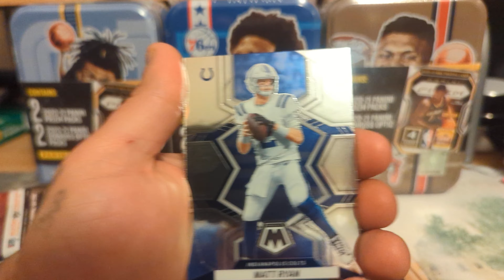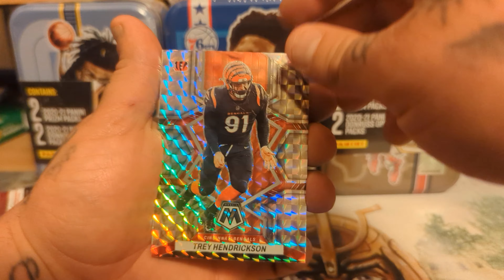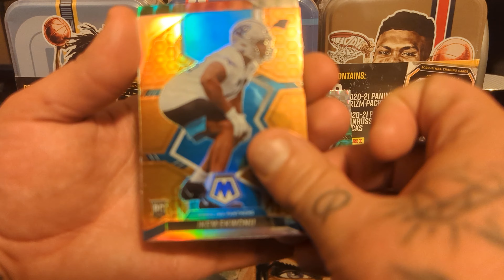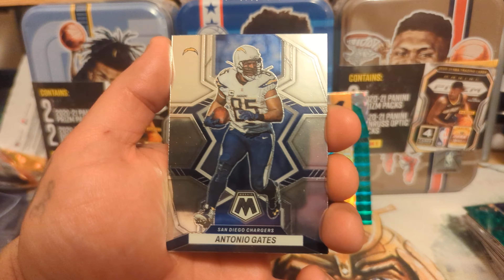2022 MOSAIC FOOTBALL BLASTER - ANOTHER CASE HIT 🍯🍯 - BS SUPERBOWL RANT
LOOKING FOR SINGLES & SEALED PRODUCT? CHECK OUT MY EBAY & MERCARI @ JTSPORTSANDTCG